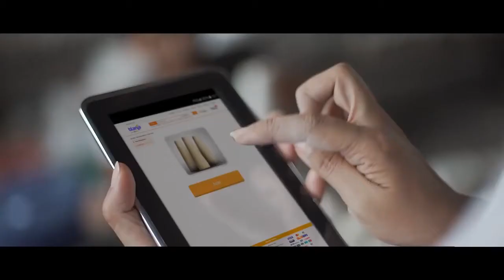Untuk Indonesia jaya selalu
Real shot part1 artworker